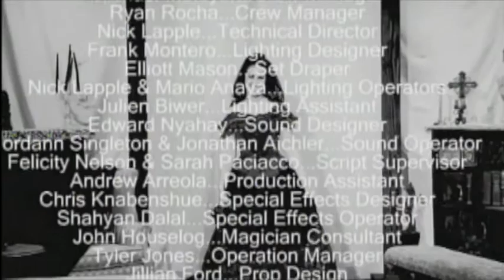DRACULA (3 of 3)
Crespi Media Productions and Crespi Carmelite Players presents DRACULA!  Check out this amazing rendition of the classic story by Bram Stoker.